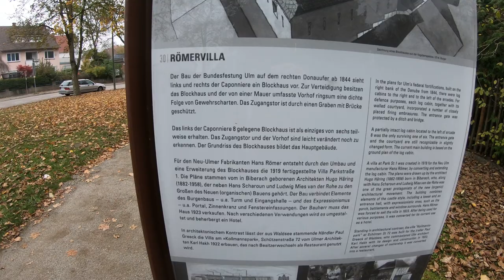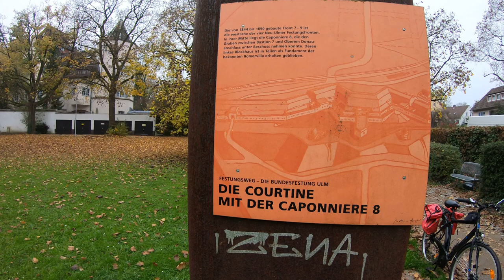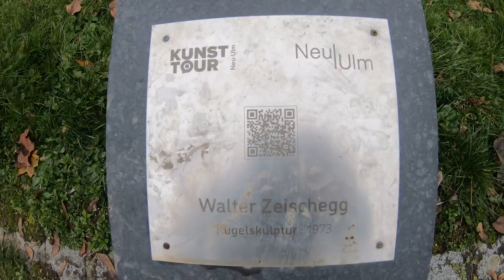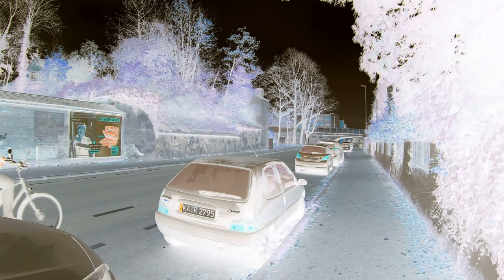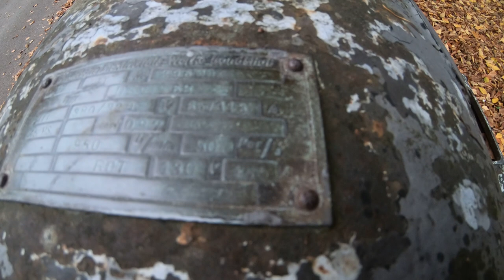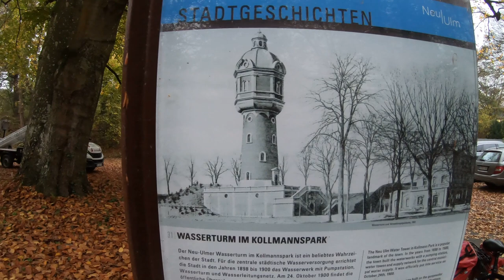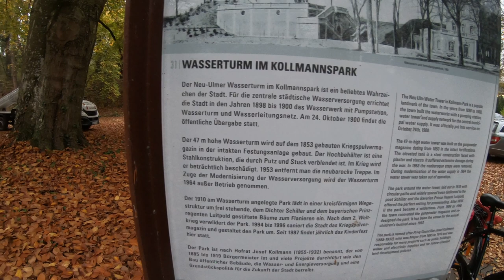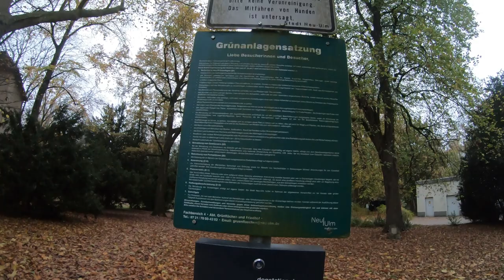Патогенная зона Neu-Ulm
В этом ролике речь пойдёт о патогенной зоне, которая образовалась на месте сноса крепостной стены второго контура крепости-звезды в городе Ульм. Хотя данный участок и расположен в настоящее время в соседнем городе Новый Ульм, который просто представляет одно целое с Ульмом, но считается отдельным городом и относится к другой федеральной земле - Баварии. Странности в этом месте заметили ужу давно. И непонятные проишествия происходят с водителями автомобилей именно в местах обрыва цепи контура крепости-звезды. Контур был изначально предназначен для защиты от внешних воздействий, а в местах обрыва какая-то неведомая сила движет автомобили по непонятной троектории таким образом, что водители после случившегося ДТП не в состоянии объяснить, каким образом это могло произойти.